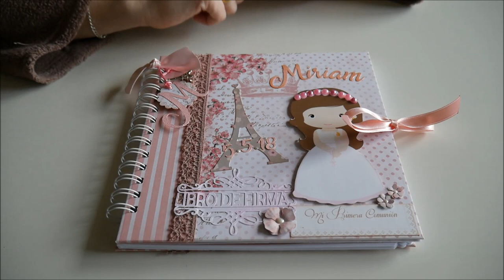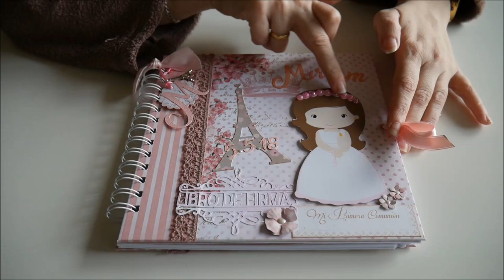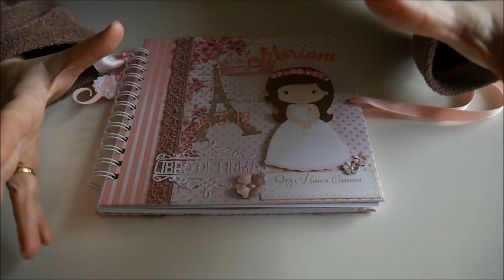Libro de firmas comunión niña Paris 2018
Versión 2018 de un libro de firmas para comunión con preciosa muñeca, tiernos rosas y ambientación en la torre Eiffel.